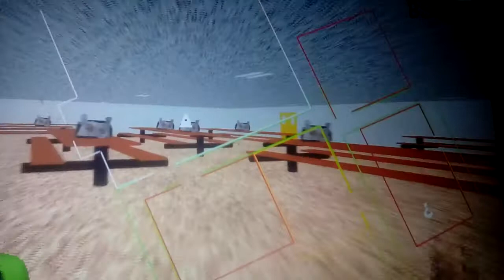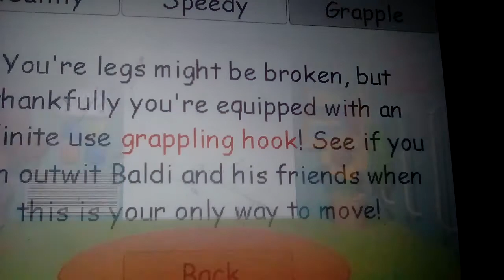THIS GAME HAS BROKEN ME AGAIN